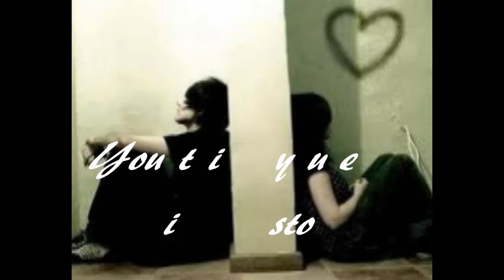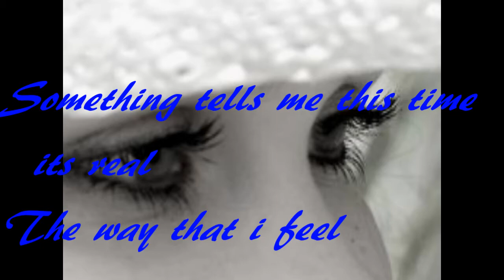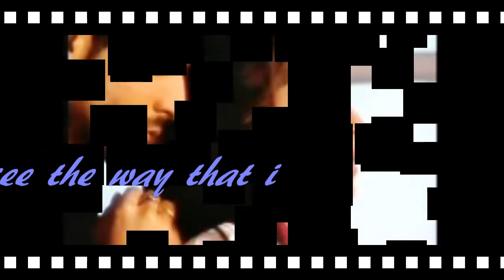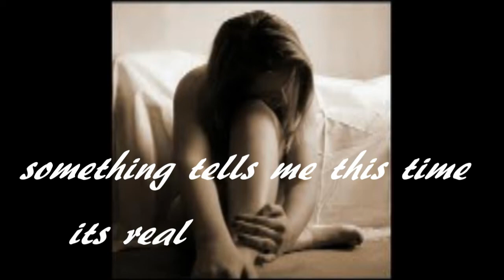your eyes mp4